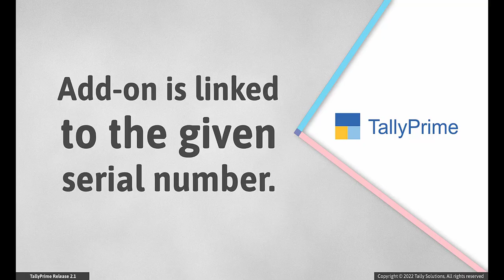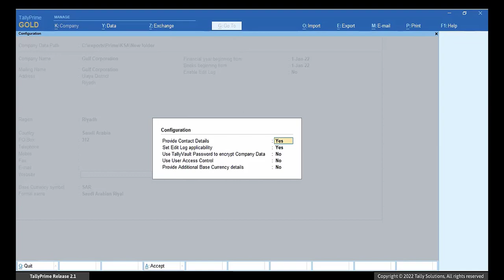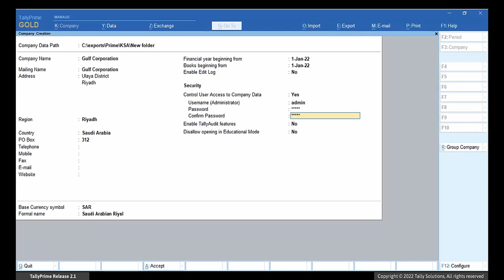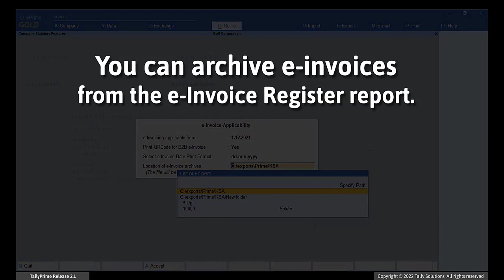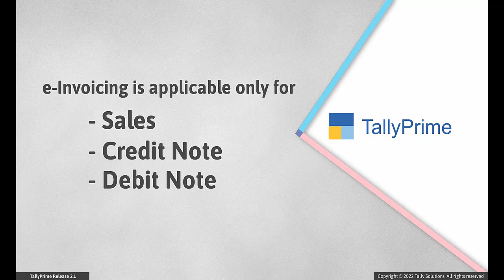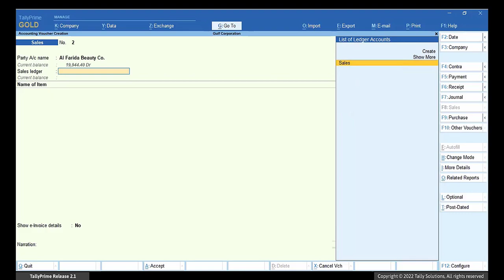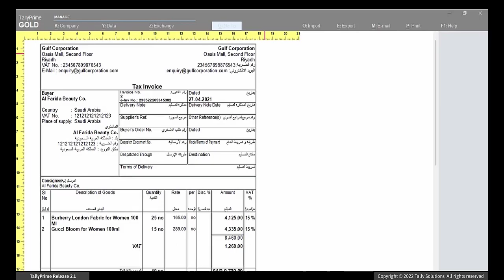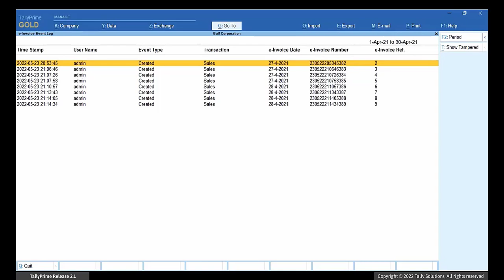How to Generate e-Invoice in TallyPrime for e-Invoice Generation Phase (KSA) | TallyHelp